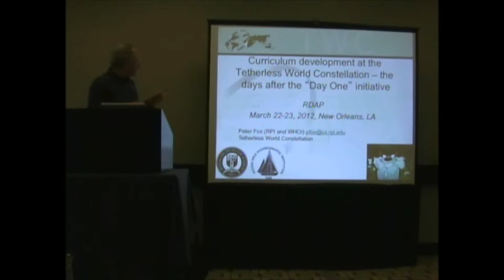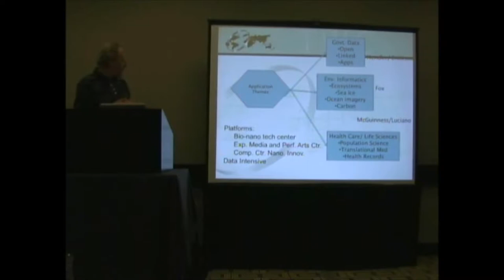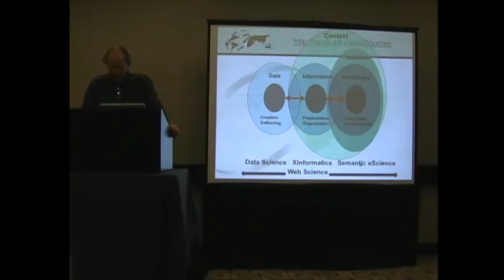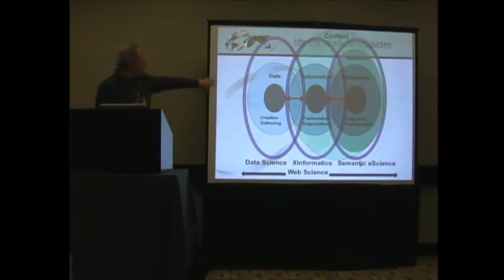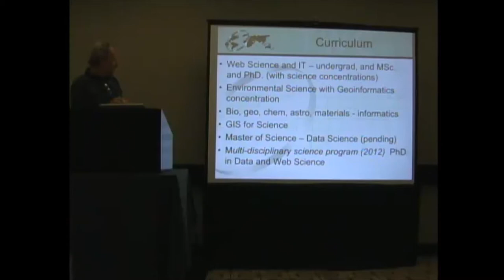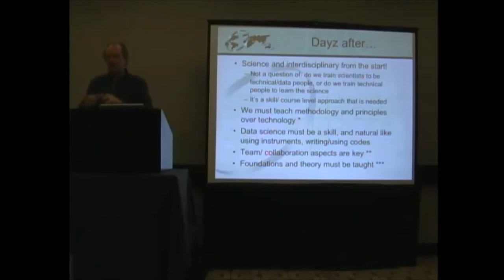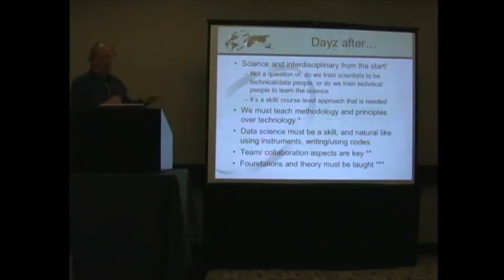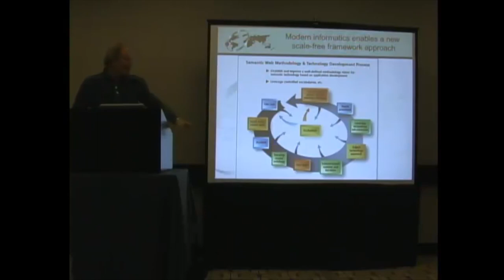Research Data Access & Preservation Summit 2012 - Fox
Peter Fox, Rensselaer Polytechnic Institute